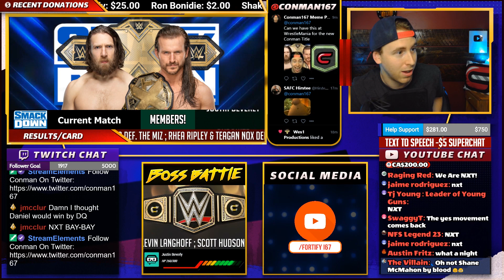NXT Declares War On RAW & Smackdown Reaction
Triple H and the NXT Brand has declared war on RAW and Smackdown! Here is my live reaction!

Reaction Highlights